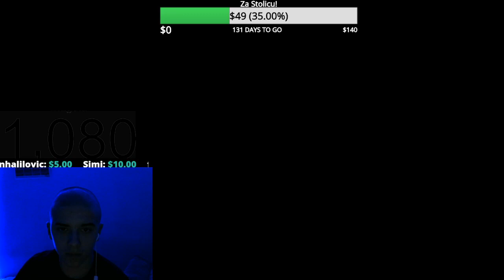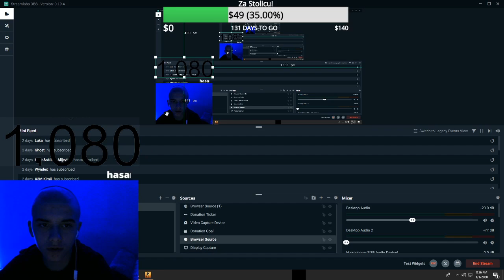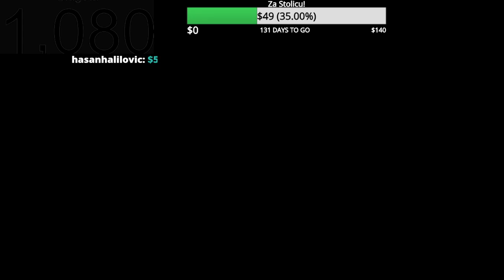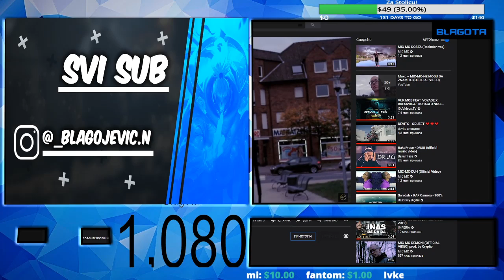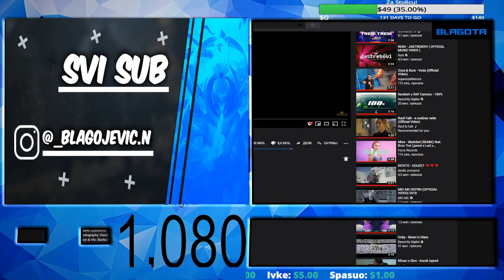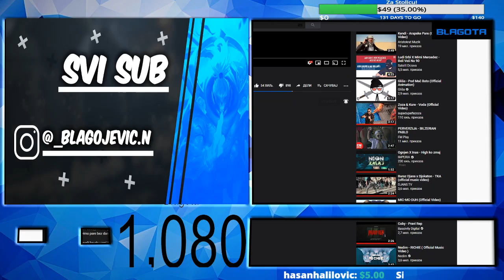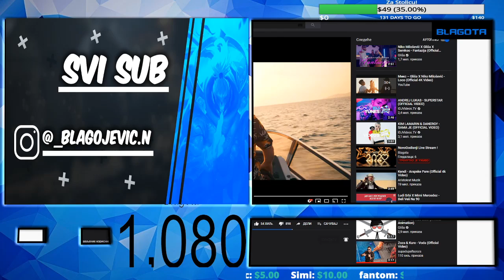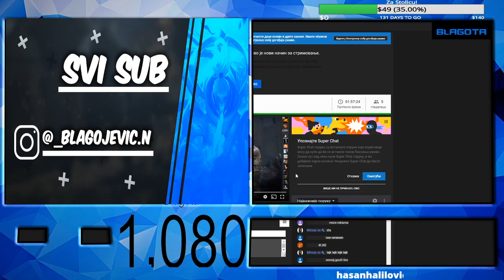NovoGodisnji Live Stream !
💰𝕿𝖔𝖕𝕯𝖔𝖓𝖆𝖙𝖔𝖗𝖘:
1.IVKE 15 e
2.KIZO 10 e
3.SKODRA 2e
4KOMZA. 2e
5.Spasuo1e
🔞𝔻𝕠𝕟𝕒𝕔𝕚𝕛𝕖 ℕ𝕚𝕤𝕦 𝕆𝕓𝕒𝕧𝕖𝕫𝕟𝕖🔞
📌𝙊𝙨𝙩𝙖𝙫𝙞𝙩𝙚 𝙇𝙞𝙠𝙚 & 𝙎𝙪𝙗📌

Pesme Za Donacije
Od 1e pa do 5e je Tesla Remix
Od 5e pa do 10e je Ljubovni Dumi remix
Od 10e pa Navise je Darko Lazic - Majko